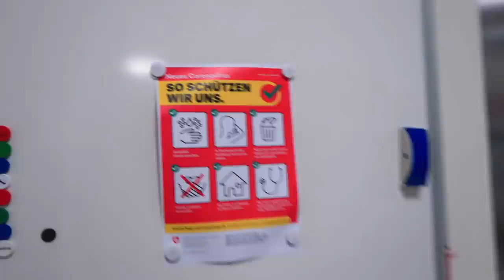УРАААА Купили БАТУТ / Идем на РОДИТЕЛЬСКОЕ СОБРАНИЕ / Сестрички